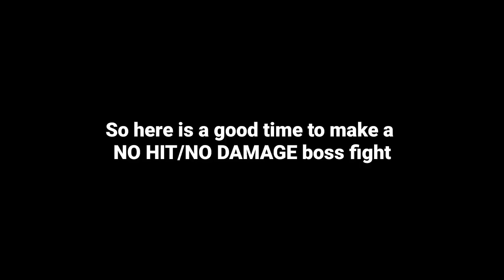Terraria Empress Of Light Boss Fight (No Hit/No Damage) And New Terraprisma Weapon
The Empress of light boss fight during day time!!! If we fight the Empress of light during day time she will do about 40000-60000 damage!!! to the player and if we can survive that we will get the new summoner weapon call "Terraprima" and the only to obtain it is to make a NO HIT/NO damage boss fight and it's pretty hard😵